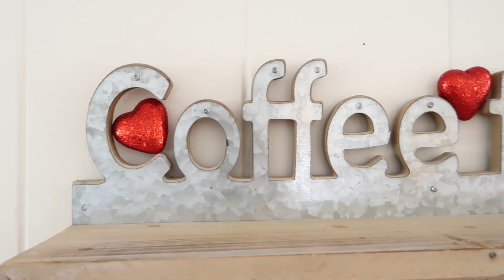SPEED Clean With Me! | WEEKEND CLEANING MOTIVATION! | VALENTINE’S HOUSE DECOR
Hi yall! This video is probably my most vulnerable video yet. I hope yall enjoy all the cleaning and the simple Valentine's decor. Much love to y'all as always! Thank you for being here and watching! If you’re reading this, leave me this saying in the comments: I GOT THIS. 💗 cause you do! ❤️

Reminder: I will be posting every Thursday! And extra uploads on Sunday! See y'all Thursday! 💖

🌟I created some playlists for y'all for more specific cleaning. Check them out!

A little bit about me. I am a sahm (stay at home mom) with two boys, stationed in Hawaii with my husband (whom is in the Coast Guard). I love encouraging other women and letting them know they are not alone in this mom life adventure. With having anxiety and depression, I let my creative outlet be on youtube and throughly enjoy making videos. And ultimately here to help you any way I can with cleaning tips, and lifting you up in this journey we call life. I hope to bring some joy and/or tips to your day. Sending you lots of love on this day. ❤️

extreme clean with me | valentine's house tour | valentines decor cleaning | cleaning routine | speed clean with me